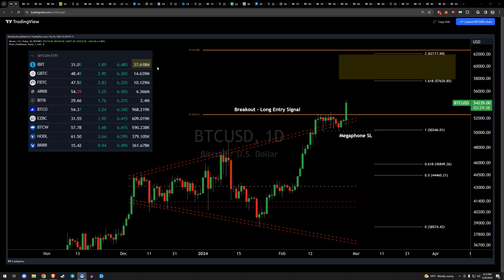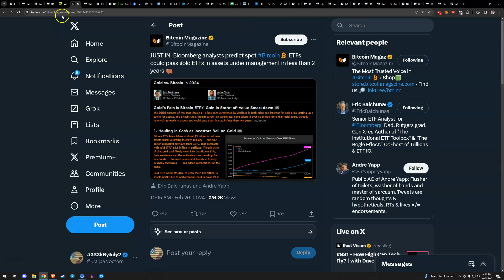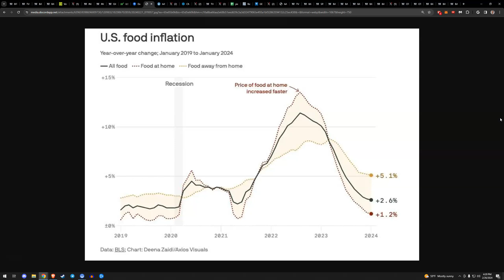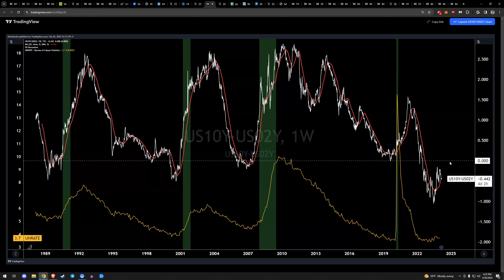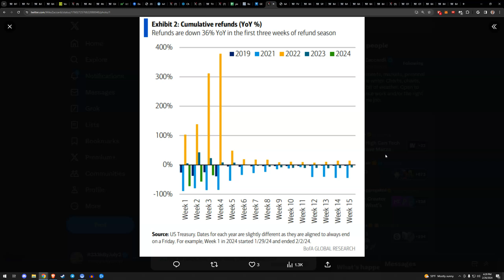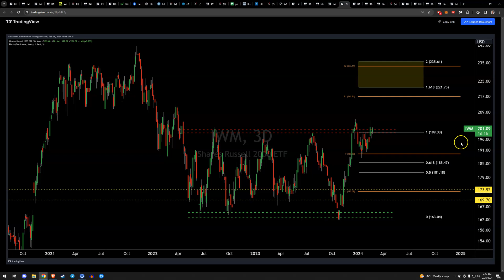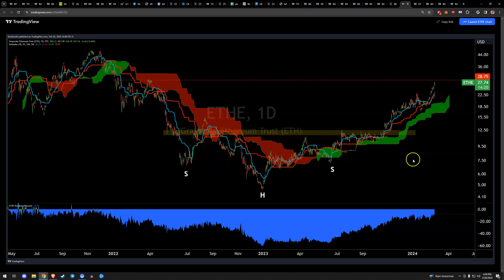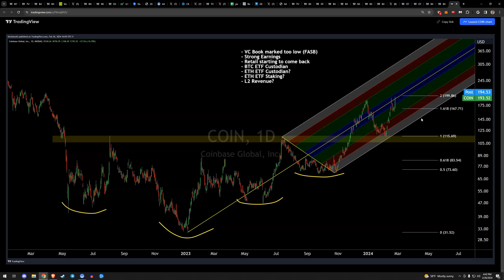Macro Monday: Rate Cut Expectations Cool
Tipjars
BTC - 3LZXzS4z9x43o2Vdkta2Xv1hby5r8ETnrW
ETH - 0x57268448F1CEcD1149300E8540EcC1D08e41C64e

Timestamps
00:00 BTC vs DXY and AI Bubble
02:27 Institutional Crypto Flows vs XAU Flows
05:06 Economic Calendar & Inflation
08:37 Rate Probabilities & Yields
11:45 RRP & GDP
13:05 Consumer Health & Energy
15:05 Indices - SPX, QQQ, IWM, RSP & SMH
18:16 CVNA & MCD
19:06 Legacy Crypto - ETHE, ETCG, MARA, CLSK & COIN